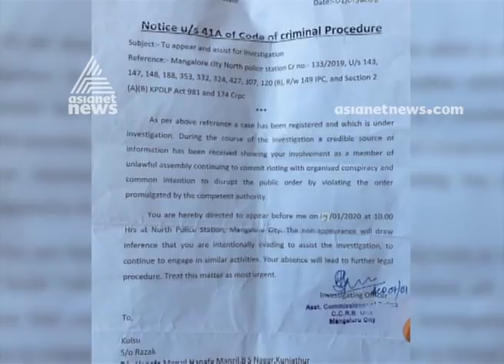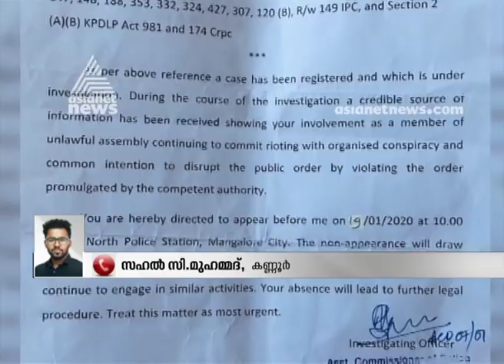Mangaluru police issues notice to Keralites on CAA protest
Mangalore protest police sent notice to Malayalis who are present on that day.
police sent notice to malayali people who were in mangalore on protest days
മംഗളുരു നഗരത്തിലെ പൗരത്വ പ്രക്ഷോഭം; മലയാളികള്‍ക്ക് ഹാജരാകാന്‍ നോട്ടീസ്